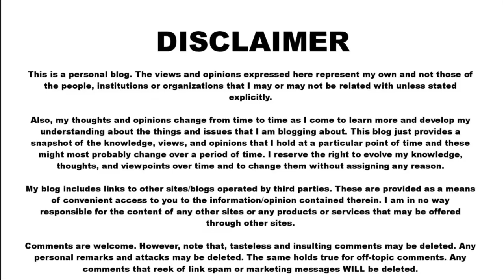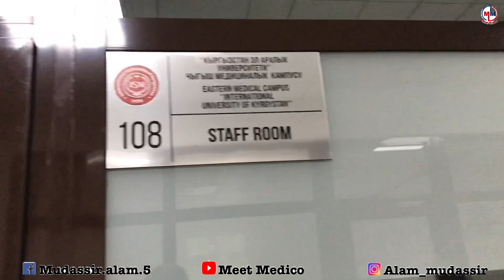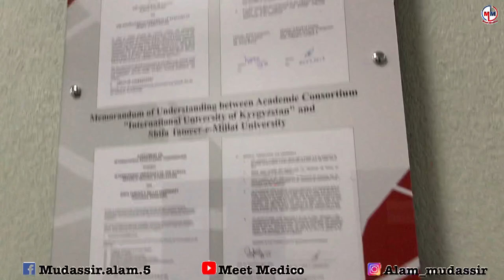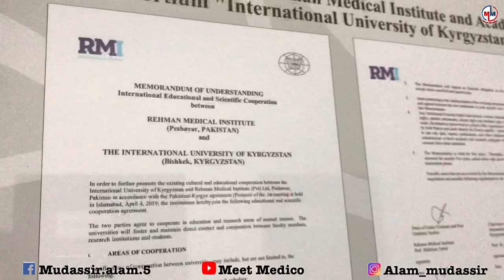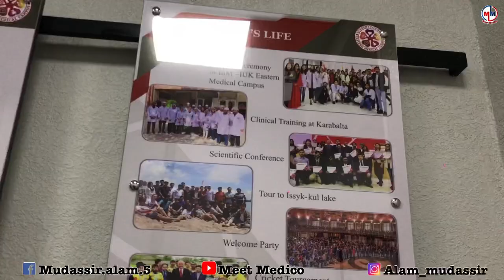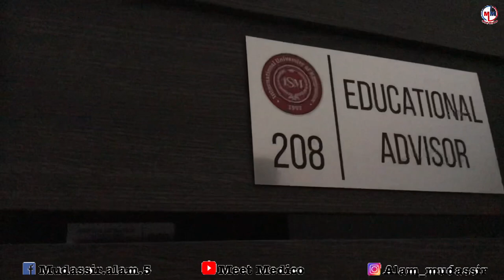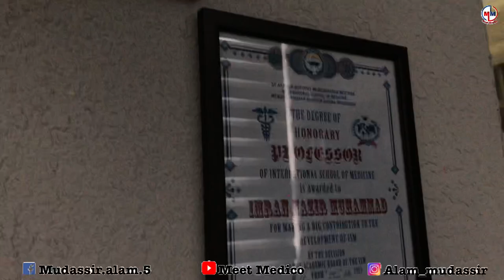International University Of Kyrgyzstan 🇰🇬. || IUK || Campus Tour || VLOG 34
Hello Guys... My name is Mudassir Alam. I am from Pakistan.. Doing MBBS in Bishkek Kyrgyzstan..